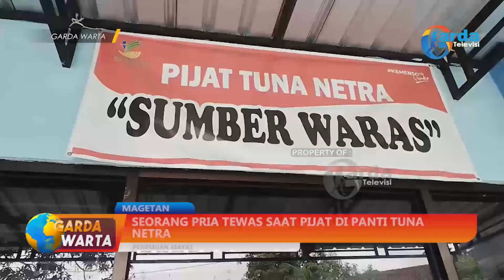MAGETAN - Seorang Pria Tewas Saat Pijat Di Panti Tuna Netra